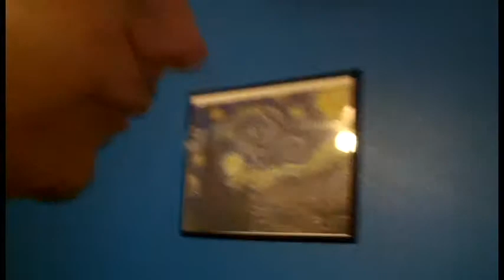I've Been Watching Movies (Day 309 - 12/30/15)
Semi-final day of 2015.